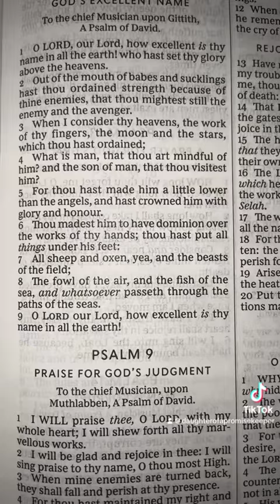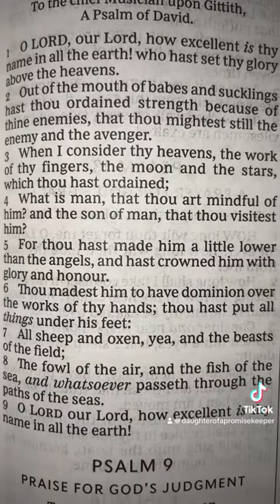His Glorious Excellence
Psalms 36:7 How excellent is thy lovingkindness, O God! therefore the children of men put their trust under the shadow of thy wings.

Psalms 150:2 Praise him for his mighty acts: praise him according to his excellent greatness.

Isaiah 12:5 Sing unto the LORD; for he hath done excellent things: this is known in all the earth.

Proverbs 8:6 Hear; for I will speak of excellent things; and the opening of my lips shall be right things.